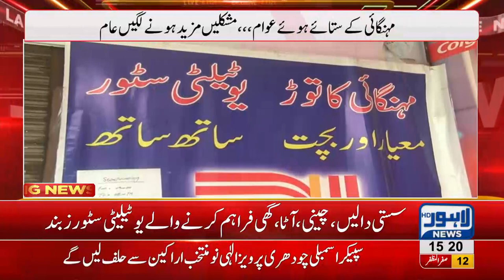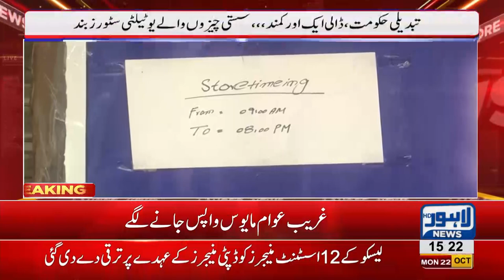170 Utility stores closed down in Lahore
170 Utility stores closed down in Lahore